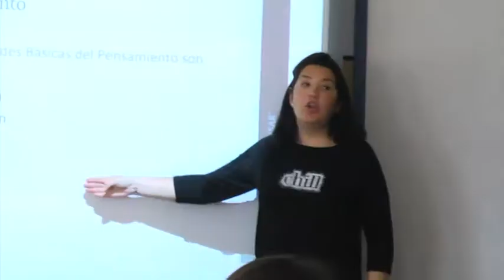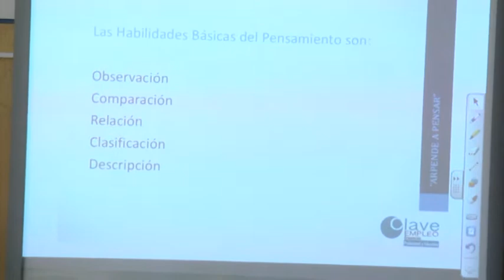[Informativo 18/5/2017] Programa código Joven